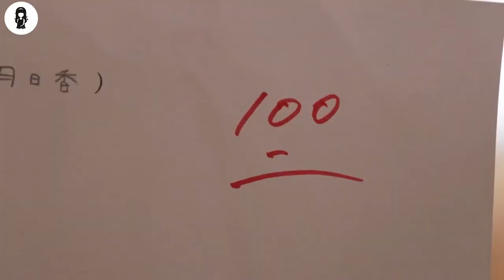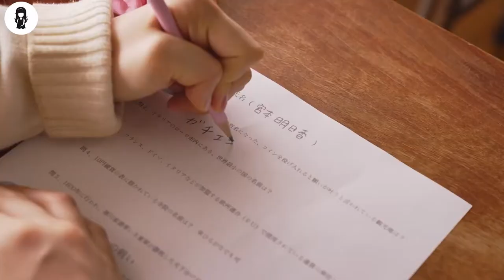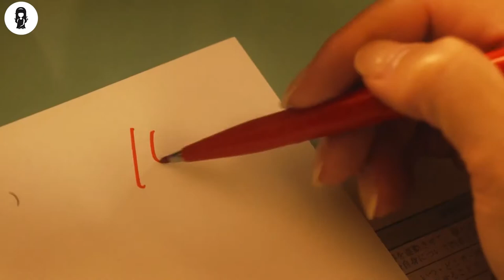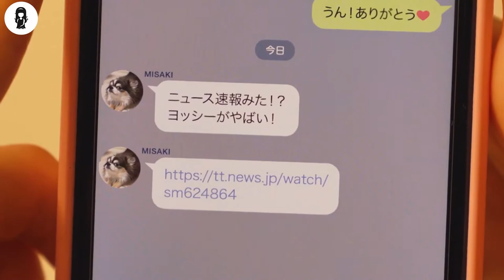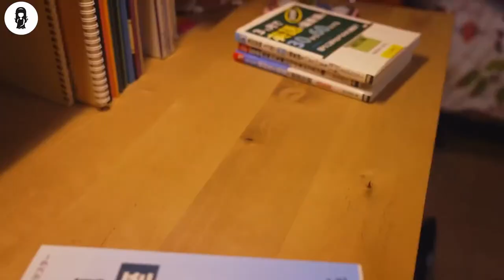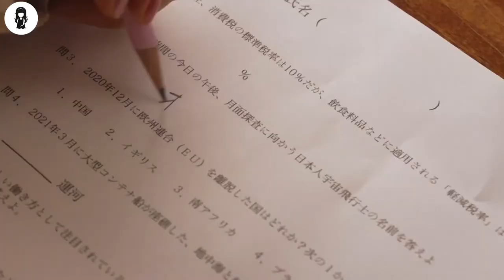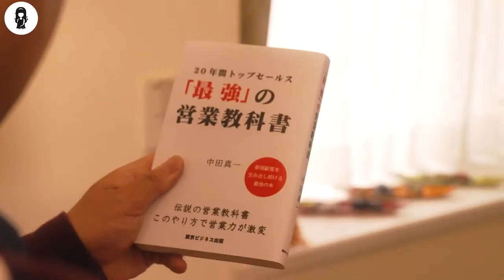Whatever This Stupid Girl Answers In Exam Becomes Reality World Turns Chaotic |movie recap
World changes according to her exam answers for her to get the full marks.

MOVIE NAME= T4LES 0F TH3 UNU5UAL